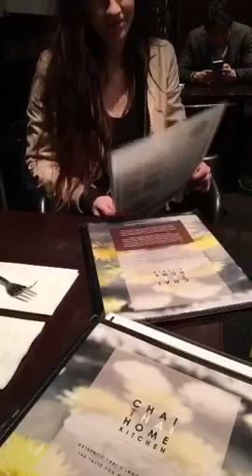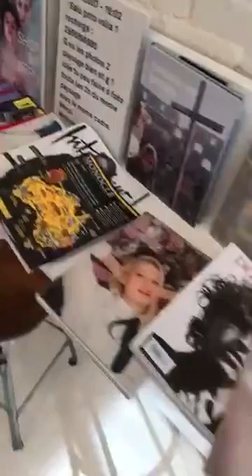But I Did Kick A Rat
Same Handle #24